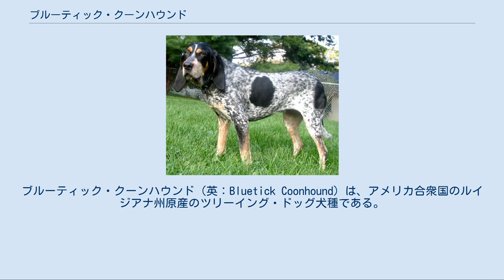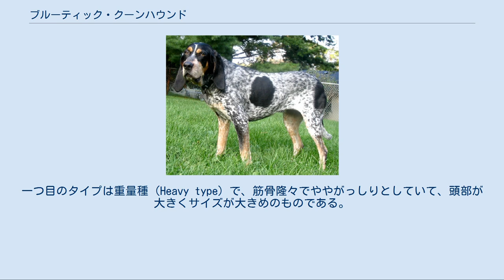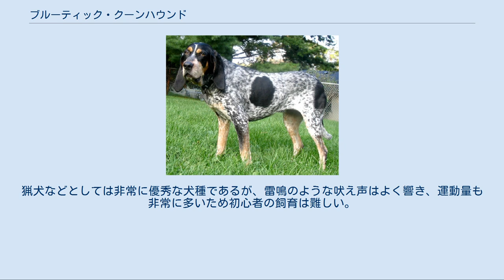ブルーティック・クーンハウンド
ブルーティック・クーンハウンド（英：Bluetick Coonhound）は、アメリカ合衆国のルイジアナ州原産のツリーイング・ドッグ犬種である。
単にブルーティックとも呼ばれる。
 20世紀に作出された犬種で、アメリカン・ブルー・ガスコン・ハウンドを軽量化して更に狩猟能力を高める目的で改良し作られたものである。
ブルー・ガスコンにイングリッシュ・クーンハウンド、イングリッシュ・フォックスハウンドなどが掛け合わされ、より軽量で体格も引き締まったものに改良された。
いわばブルー・ガスコンの現代版の犬種であるといえる。
 本種には重量種と軽量種という2つの系統が存在し（後述）、重量種はピューマ、アメリカクロクマ、ボブキャットを、軽量種はアライグマを専門としてツリーイングを行う。
パックで獲物の臭いを追跡し、発見すると追いかけて木の上に追い詰め、逃げられないように木の下から吠え続ける。
吠え声を聞いた主人は現場に駆けつけると木に登ってそれを振り落とすか、猟銃で打ち落として最後は犬が仕留めて狩猟は完了する。
 もともとはイングリッシュ・クーンハウンドの一変種として見なされていたが、1946年にユナイテットケネルクラブにより別種であることが公式に認められ、新種として同年に公認登録された。
 現在ブラック・アンド・タン・クーンハウンドと並び世界的な人気を持つツリーイング・ドッグで、アメリカやカナダ以外でも飼育され、ツリーイング・ドッグとしてではなくセントハウンドとして広く使役されている。
実は日本でもイノシシなどを狩るためのセントハウンドとして輸入され、飼育やブリードが行われている。
どこの国でも大半は実猟犬として飼育されており、ペットやショードッグとして飼育されているものは稀である。
 アメリカでは近年、フィールド・トライアルの競技犬として人気が上昇している。
 本種一番の特徴は犬種名にもなっているブルーティックという毛色である。
ベースカラーはブルーローン（青かす毛）で、これにブラックの大斑が入った毛色で、個体によっては本当に青い毛色をしているかのように見えるものさえある。
尚、ブルーティックに加えてマズルや足先にオレンジに近いタンと目の上にホワイトのマーキングが入るものも多い。
 ブルーティックには先に出たように2つの系統が存在し、それぞれが別にブリードされている。
一つ目のタイプは重量種（Heavy type）で、筋骨隆々でややがっしりとしていて、頭部が大きくサイズが大きめのものである。
体重があるため走るのは速くないが、パワフルでより狩猟本能が高く、大型獣の狩猟に適したタイプである。
しかしながら、いわゆる猟犬気質が強く、頑固で独立心が旺盛なのが欠点である。
先祖であるアメリカン・ブルー・ガスコン・ハウンドに似たタイプで、その特徴をよく残している。
 もうひとつのタイプは軽量種（Litte type）で、筋肉質だが引き締まってコンパクトな体つきをしていて、頭部は小さくサイズも少し小さめで体重が軽いものである。
体重が軽い分走るのが速く身体能力も高いが、その分力の面では重量種に及ばない。
しかし、より扱いやすい性質で、小型獣の狩猟やショードッグとして向いたタイプである。
より現代的であるといわれているのはこちらのタイプである。
尚、この点以外は重量種も軽量種も大きな違いはない。
 脚は長く、マズルの長さは普通で先が尖っている。
あごの力は強い。
目は小さめで、耳は前方についた垂れ耳、尾は飾り毛のない垂れ尾。
コートは硬めのスムースコート。
体高51 - 69cm、体重20 - 36kgの大型犬で、性格は忠実で従順、友好性を持つが、勇敢で粘り強く、頑固で独立心が強い猟犬気質を持ち合わせている（軽量種はだいぶそれが軽減されている）。
しつけはどちらのタイプも主人からしか受け付けない。
万が一のことを考え、ペットとして飼育する場合は主人自身が一貫性のあるしっかりとした訓練を行うことが必要である。
状況判断力は高く、番犬としてもよく向いた犬種である。
猟犬などとしては非常に優秀な犬種であるが、雷鳴のような吠え声はよく響き、運動量も非常に多いため初心者の飼育は難しい。